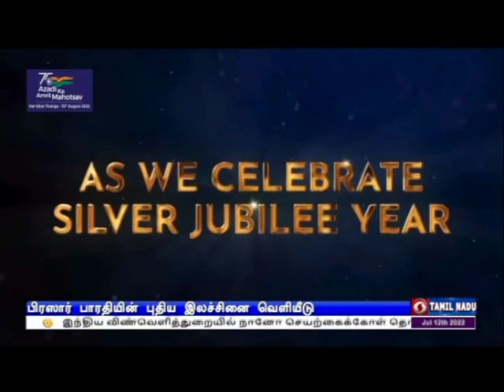பிரஸார் பாரதிக்கு புதிய இலச்சினைPodhigaiTamilNews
பிரஸார் பாரதி நிறுவனத்திற்கான புதிய இலச்சினை வெளியீடு - இந்திய வரைபடத்துடன் எழிலுற வடிவமைப்பு.